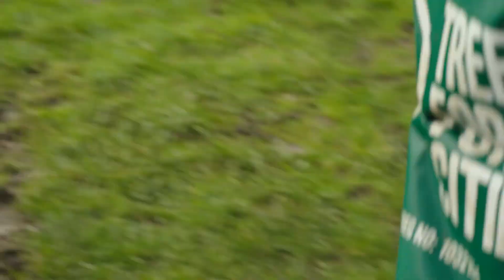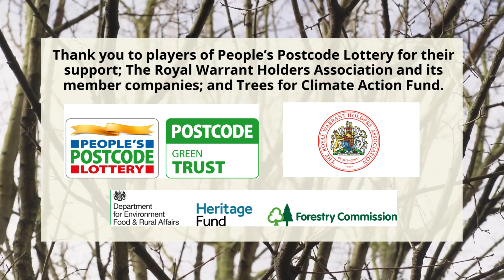Our 2023/24 Planting Impact!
Our latest planting season numbers are in!

We're excited to share our impact in urban areas, communities, and schools over the last year. All from planting urban trees and engaging with thousands of volunteers 🌳

Across 2023-24, we broke a few records working in the most urban areas in one season as well as planting our highest-ever number of standard trees!

We couldn't have made such a positive change without the help of our fantastic volunteers and partners so a huge thank you to you all.